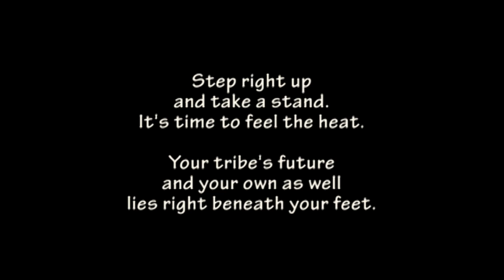Simvivor Seychelles EP4 P1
zumba)!